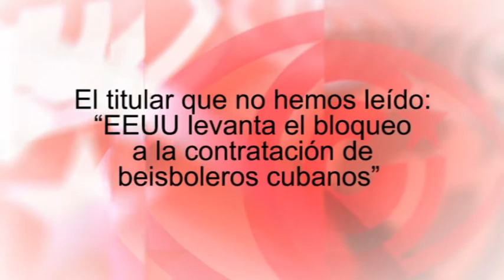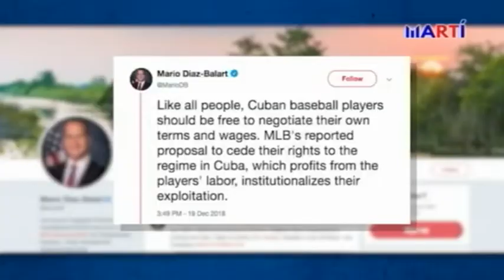El titular que no hemos leído: “EEUU levanta el bloqueo a la contratación de beisboleros cubanos”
La prensa internacional nos ha informado del acuerdo histórico entre la Federación Cubana de Béisbol y las Grandes Ligas de EEUU. Peloteros cubanos ya podrán jugar allí de manera legal, sin perder su residencia en la Isla ni dejar de representar a su selección. Muy pocos medios, sin embargo, explican por qué este acuerdo no había sido posible hasta ahora.

Fuente: Cubainformación TV.